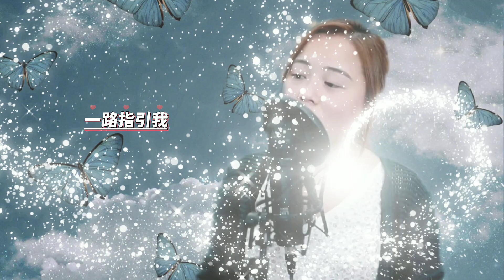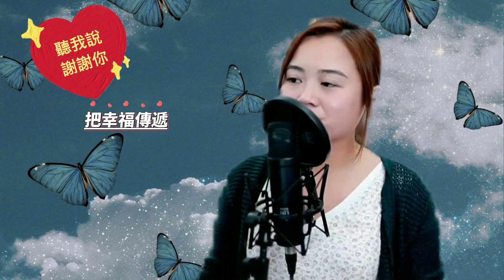《聽我說謝謝你》(李昕融) @mila_lamLive 🎤281集 Cover